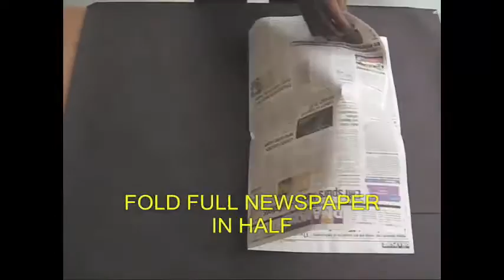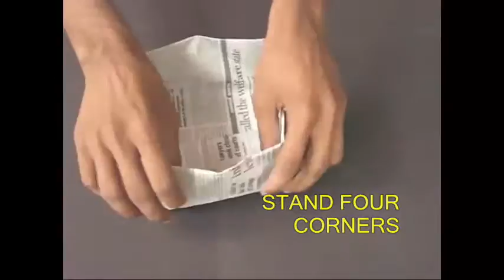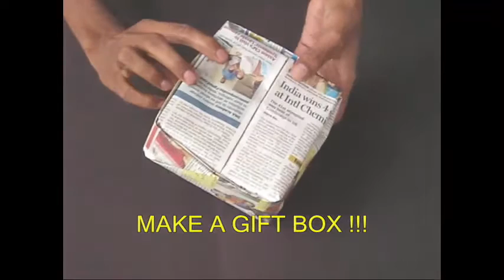PAPER CAPER | Odiya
Make five different caps from a newspaper.
First fold a double spread paper in half.
Then fold it into a quarter to locate the midline.
Now fold two halves to make a triangular roof.
Fold the rectangular strip first in half and then double it up.
This will be your FIRST cap – a HUGE RAIN CAP.
Then upturn the paper and shut both the doors.
Fold small right angle triangles in both corners.
Fold the flap up to make cap number TWO
This is a PONTIFF’S CAP or a CHEF’S CAP.
Fold the triangular roof down and tuck it in the flap.
This will make the THIRD CAP a NETAJI’S CAP.
Open, flatten and make a square.
Rotate and fold corners.
Now tuck the corners in the pockets.
Open to make a SQUARE CAP.
Fold all 4 corners and make them stand up.
This is the FOURTH BOX LIKE CAP.
Open two flaps to make the fifth GRADUATION CAP.
Make two such square caps.
Make some wonderful toys like the Levitating Pencil.
Place it in one cap and put the other one as the lid.
Gift this BOX to a dear friend.

Dubbed in Odiya by Abanish Rath